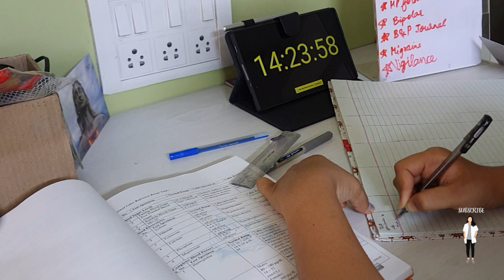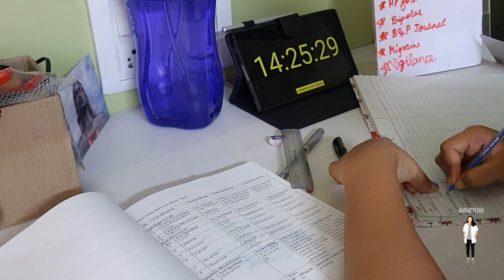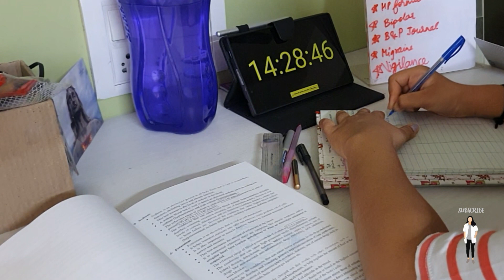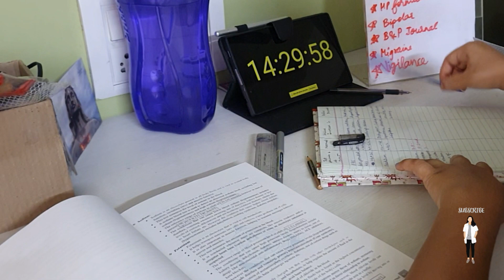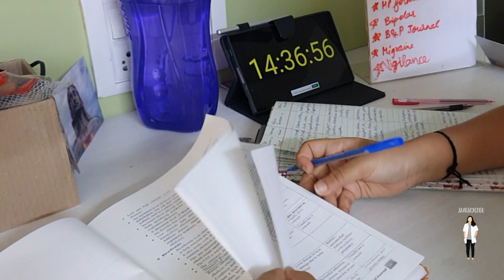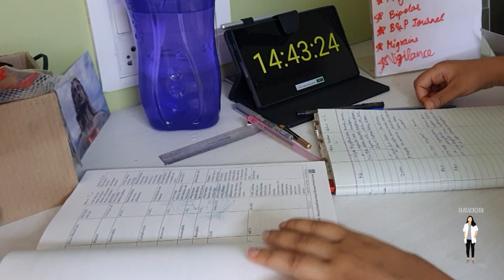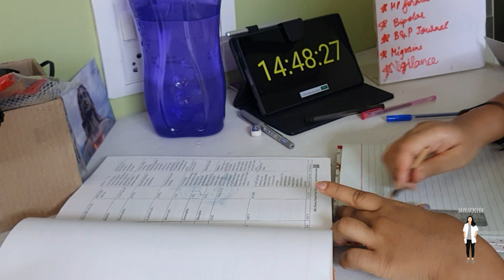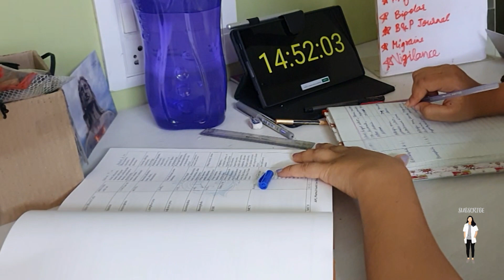STUDY WITH ME - 45 mins | no break | rain sounds | calm piano break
Hey guys !